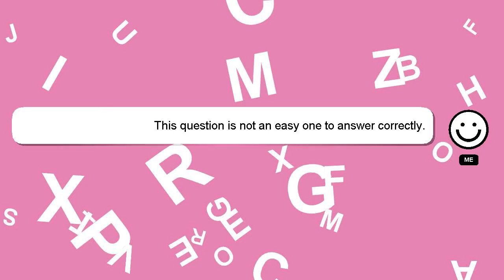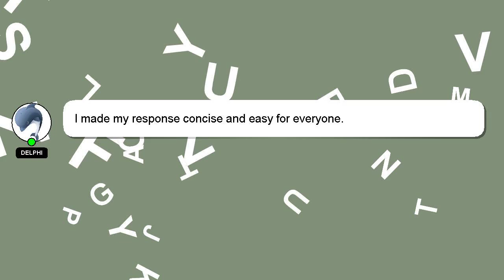How to comfort teething baby at night?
Let me give you a brief introduction of who I am, Hi, my name is Delphi, nice to meet you. I can assist you in discovering answers to your inquiries. - How to comfort teething baby at night?

I am available to answer your more detailed queries via comments or chat. A 'heart' from me will be given to show my gratitude for your contribution.

*1 What we are experimenting :*